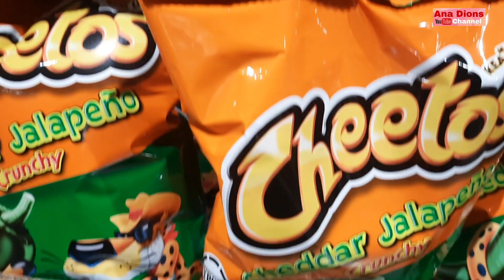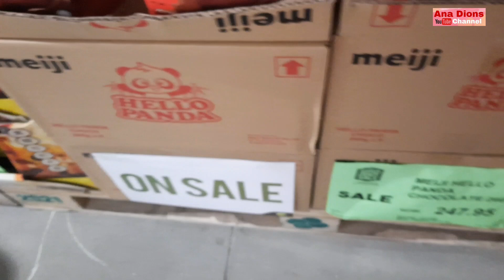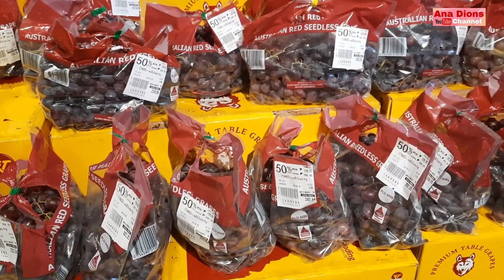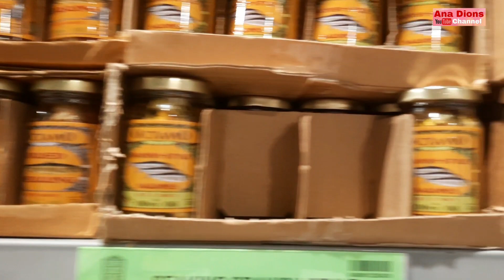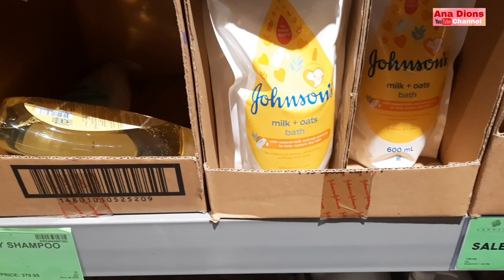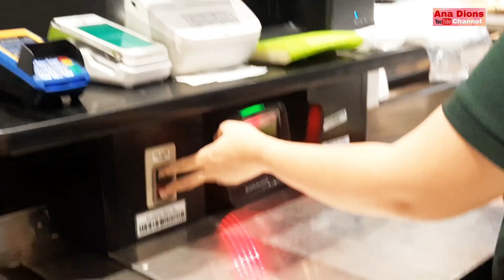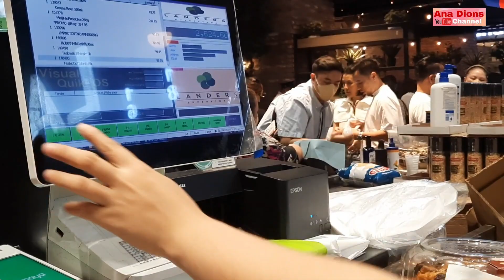LANDERS, BGC, TAGUIG CITY: PAY DAY SALE PERO HALOS WALA NANG NAABUTAN